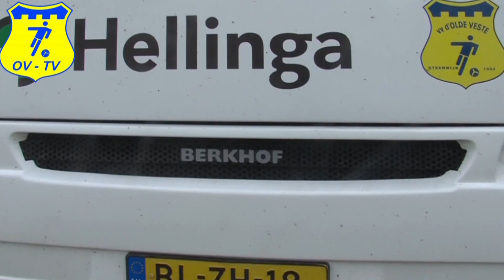d'Olde Veste - Urk 7-9-2013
Camera en Montage Mande Mol